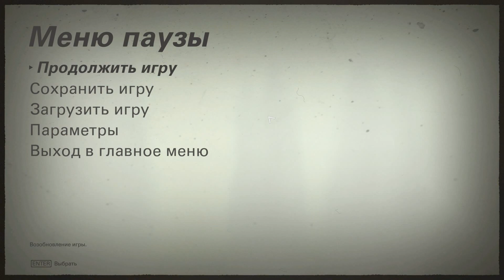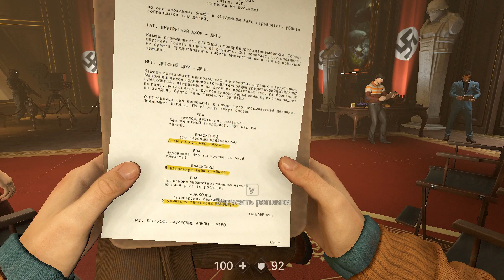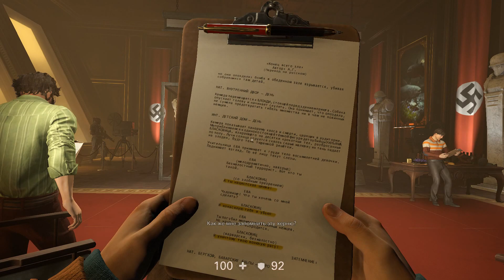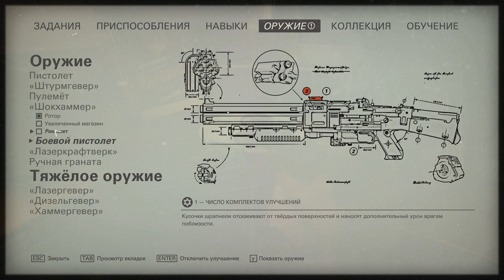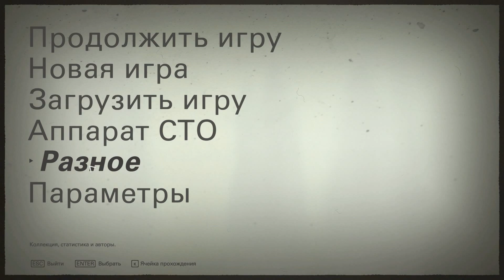Раздавить фюрера? Дайте два! $ Wolfenstein II: The New Colossus $ №24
В ходе битвы с "Черепом", "Би Джей" Бласковиц тяжело ранен и в полумёртвом состоянии отдаёт разрешение на ядерный удар по крепости Wolfenstein. Однако, его товарищи находят тело Бласковица и эвакуируют на "Молот Евы" — крупнейшую в мире подводную лодку и главную базу Сопротивления.